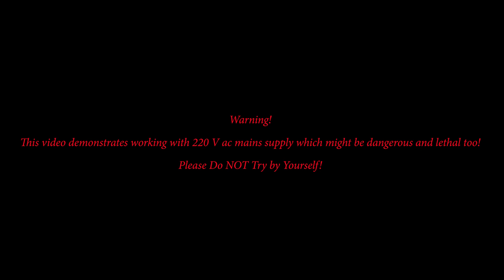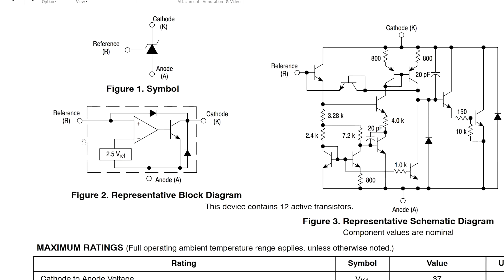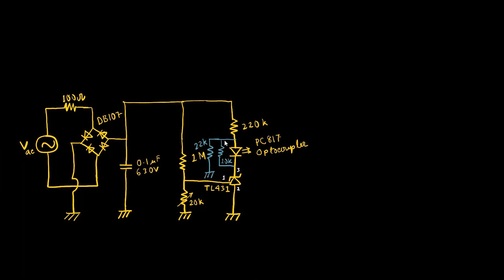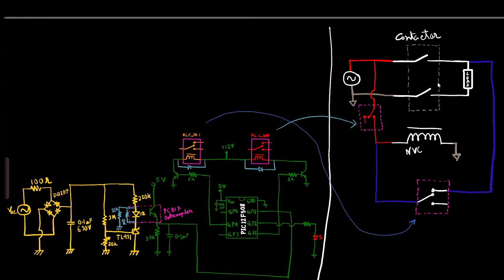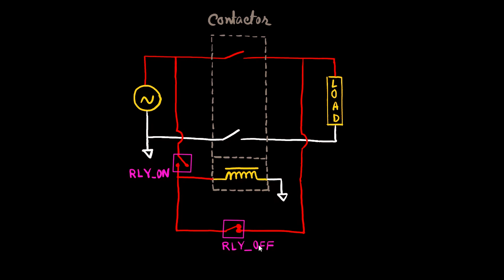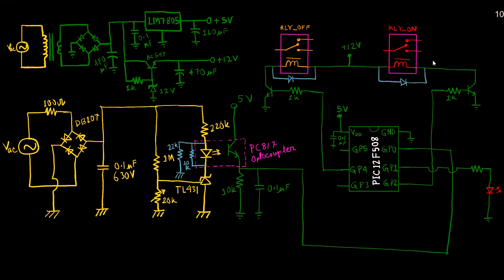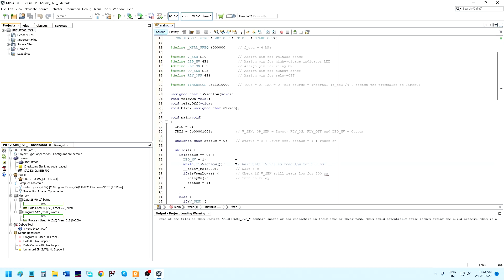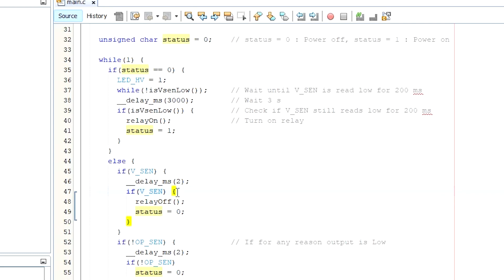মাইক্রোকন্ট্রোলার নিয়ন্ত্রিত ওভার ভোল্টেজ প্রোটেকশন সার্কিট 220 V সিঙ্গেল ফেজ AC সাপ্লাইয়ের জন্য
In this video I have shown how I made an microcontroller based Over Voltage Protection Circuit for the household ac (220 V, 50 Hz single phase) supply using PIC12F508.